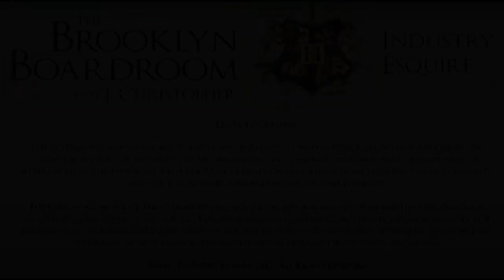Daro Film Distribution Exec. on How to Best Broker Foreign Presale Deals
Daro Film Distribution Executive, Michael Greenwood, provides his strategic advice on how to broker foreign presales and international co-production deals. He provides his insight on how best to assess the international content marketplaces (Cannes, MIP, etc.) for your film project or library of premium content.

Michael Greenwood is an international Sales Executive for Daro Film Distribution (based in Monaco) and sells content to various regions throughout the globe, including Africa, Benelux, Far East, Australia and the New Zealand markets. His previous market experience includes Scandinavia, Greece, Cyprus, C.I.S, Russia, Ukraine, The Baltics and Spain.

MORE EPISODES

TIMECODED DISCUSSION THEMES:

15:55 - Operational Needs & Network Intelligence - Maintain and develop network

17:40 - Film Packaging for Investments & Intl. Presales - Breakdown

20:27 - Acquiring Film Territories & Rights - Producer is responsible for selling to U.S. network

26:37 - VOD's Explosive Impact on the DVD Market - DVD titles sometimes don't carry the same weight they would on VOD

32:03 - What are Film Presales? - Defining and structuring presales

34:23 - Sales Teams vs. Distribution Companies - Hard for filmmaker to find distribution channels

37:36 - Pre-Market Research is Key - Smart strategy is to make those contacts ahead of time

40:27 - Vitality of the Film Presale Market - Dead or alive?

45:31 - Film Competition for Intl. Recognition - Want the film to perform strongly in their own markets

47:18 - Pricing & Placing in Different Markets - Indiana Jones in Africa and Germany

56:52 - Intl. Marketing for Local Culture - Must take a territory's culture into account

1:02:19 - Travel - The best part of the business